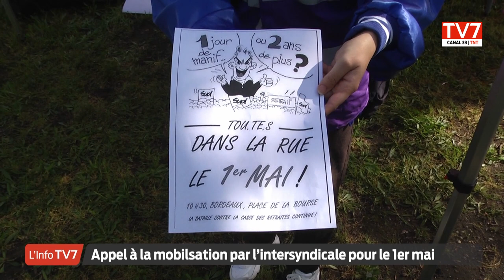Appel à la mobilisation par l'intersyndicale pour le 1er mai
Postiers, profs, brancardiers, ils étaient de nombreux représentants de syndicats (CGT-FSU Solidaires et CGC Cadres) dès 7h, ce vendredi 28 avril, pour donner des tracts aux automobilistes qui passaient sur le rond-point du CHU Pellegrin à Bordeaux. Le but : mobiliser pour la journée du 1er mai et ne rien lâcher sur la mobilisation contre les retraites, surtout pour les métiers de la santé.